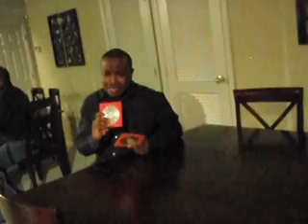Cosby Show Pilot - Theo & Dr. Huxtable Talk - One Man Show Reenactment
This is the famous Cosby scene being reenacted of Cliff Huxtable (Bill Cosby) and his son Theo in the very first episode of The Cosby Show. Theo got four D's on his report card. Cliff tries to illustrate the cost of living to Theo by using Monopoly money. When he tries to reason with his father about loving him regardless of his grades, Cliff responds by saying, "That's the dumbest thing I ever heard in my life!" and the classic Cosby quote, I brought you in this world. I can take you out! Watch the One man show! He plays 4 different parts in this one scene!